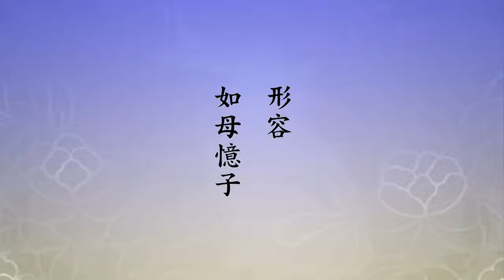這次你能回來 太好了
🙏至誠感恩 ! 南無阿彌陀佛 !(用真誠.恭敬的心去聽經 會有悟處) grateful Namo Amitabha !🙏常樂我淨，是自性裡面的四德。「我」，意思就是自在、就是永恆。所以身不是我，身有生滅，它是妄心幻化的形相，它不是真有；迷的時候，身死了、身滅了，靈魂不滅。身滅了以後到哪裡去？這是物質現象，到哪裡去？物質現象本來沒有，你說它到哪去了？《楞嚴經》上講得好，「當處出生，隨處滅盡」，生滅同時同處。同時同處，所以經上講同時相應，就這個道理。十方入一，入一個剎土，一個剎土入十方。本相不壞，為什麼本相不壞？這裡頭有無比的功德，這個功德是自性的，是指性德。
　　下面我們看到，黃老居士舉本經中講到十玄這些經文，「本經中彌陀寶香普薰願文云」，這是四十八願裡面的第四十三願，「國土所有一切萬物，皆以無量寶香合成，其香普薰十方世界」。這是阿彌陀佛第四十三願，說明西方極樂世界的物質現象。「彼國萬物中任何一物，皆為無量寶香所成，以無量香入於一物，表一切法入於一法，表一多相容」，一法也不壞。這些事情，實在講就在我們眼前，我們細心去思惟、去觀察，還是離不開妄心。我們用起心動念就是妄心、妄想，我們還是用分別、還是用執著。換句話說，六道裡面的眾生全是阿賴耶所變的。不了解事實真相，把阿賴耶當作真心，第一樁大錯就錯在這裡，這一錯全都錯了，一覺一切覺，一迷一切迷。眾生跟佛除了迷悟之外，沒有一樣不相同。極樂世界為什麼任何一物寶香成就的？寶香是性德裡頭本來就具足的，沒有迷惑，見了性，性德自然流露。生活在這個環境裡，我們常講得大自在，為什麼自在？聞到寶香。用我們的言語來說，寶香加持，加持有什麼好處？頭一個好處，幫助你轉煩惱為菩提，轉生死為涅槃，有這樣的好處。寶香能夠滋養法身慧命，能養法身慧命，你想想看它不能養我們肉身嗎？肯定能。聞到寶香，你身體裡面一些病毒細胞全都沒有了，全都恢復正常。所以你能成就跟阿彌陀佛、跟釋迦牟尼佛同樣的相好光明，身有無量相、相有無量好，不是三十二相八十種好，三十二相八十種好是講地球上的人，那不一樣！
　　也就是說明，佛國土裡面的六塵色聲香味觸法全是自性流露的，當然一多相容無礙。自性裡面說的名詞是見聞覺知，迷了之後這變成阿賴耶，阿賴耶心心所都具足受想行識。轉八識成四智，他不但不在六道，他也不在十法界，他就生諸佛如來的實報莊嚴土，這我們不能不知道。知道這個境界這樣的莊嚴，我們對於西方極樂世界才真正生起嚮往之心，真想求生。真想求生這一念無量功德，為什麼？你決定得生。如果對這個世間，虛幻的這個世界，你捨不得離開，你就沒有法子，你要繼續去搞六道輪迴。真搞清楚、搞明白，不再想搞六道輪迴，雖然現在身還在六道裡面，我們念念的信息阿彌陀佛接收到，才動念頭就周遍法界，阿彌陀佛怎麼會不曉得！十方三世一切諸佛也都知道。你立下這個弘願，願生淨土，願成佛道，願度眾生。願度眾生，這一願非常重要，因為這一願才是真正的大乘，大乘不為自己，自己成就為什麼？自己成就為眾生。我們修行，為一切苦難眾生而修，不為自己，所以能精進不懈怠，沒有自己。為諸佛如來，為什麼要為他？諸佛如來念念念眾生，也包括我在當中，我要怎樣報他的恩？怎樣不辜負他的期望？那就是生到極樂世界。佛看到歡迎你，你終於回來了，你在外頭流浪，六道流浪辛辛苦苦，這次你能回來，太好了。《大勢至圓通章》裡面所說，形容「如母憶子」，阿彌陀佛就像個慈母一樣，天天念著我們，我們真的發心回家，歡喜。這一歡喜，佛光加持你，寶香加持你，從來沒有中斷過的，自性法爾如是就不可能有中斷。我們真正明白，你說得多大的安慰！